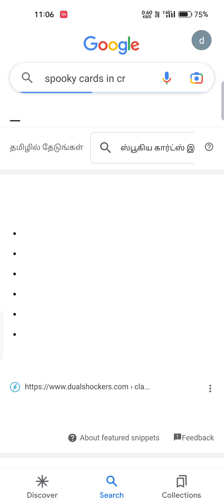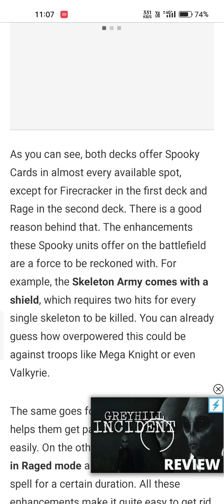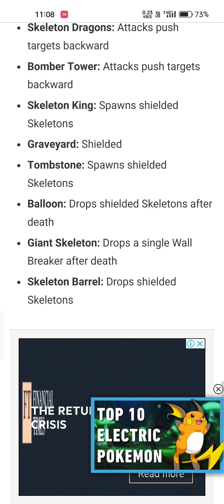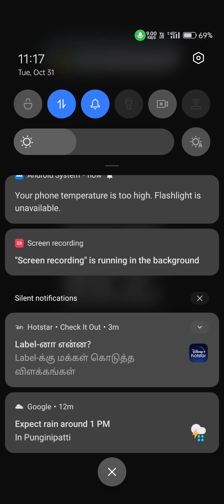Easy best deck for Welcome to Ghoulsville challenge clash royale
in Thie video you will watch my live battle game play clash royale season push

Hope you enjoyed this Competitive game play ii